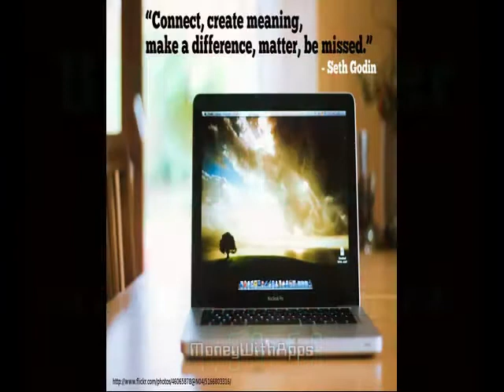Rank Recon Review - Honest Rank Recon Product Review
we're releasing a new software program called Rank Recon that,
"uncovers" Google's algorithm for ranking sites. It shows you what
Google thinks is important.

We've only made this available one other time, (as an optional tool
for Backlink Beast members), and the response has been nothing but
POSITIVE Results!

Awesome Bonus Package if you grab it by Sunday Midnight!

The Honest Rank Recon Review and Huge Bonus
Rank Recon Review - [SEO Software SCAM or What?!]
UNCUT 'Rank Recon Review' & Bonus
Rank Recon: #1 SEO Analysis and Search Engine Research Software
ULTIMATE REVIEW - Rank Recon SEO Software by Matt Callen
private software uncovers Google's algorithm?
NEW software reveals how Google ranks sites
Google's hidden ranking formula uncovered by this software
Here's WHY your competition is outranking you
Software Uncovers Google's Ranking Formula
What Is Rank Recon?